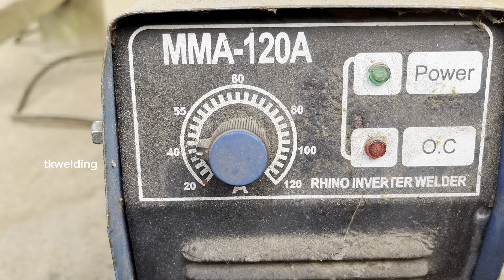Few people know about electric welding of thin galvanized pipes at 90 degree angles